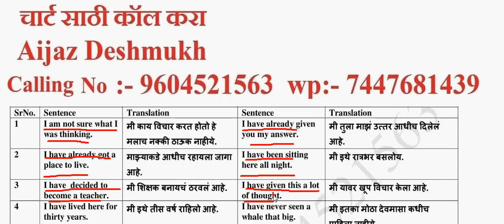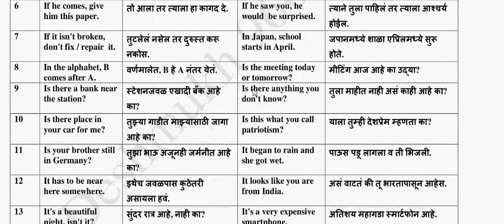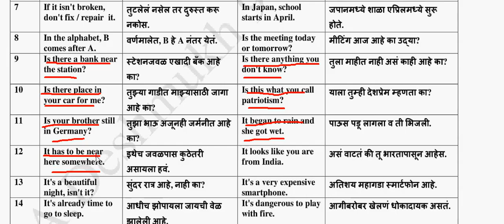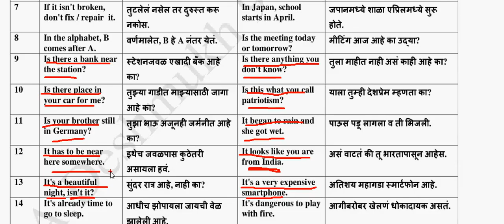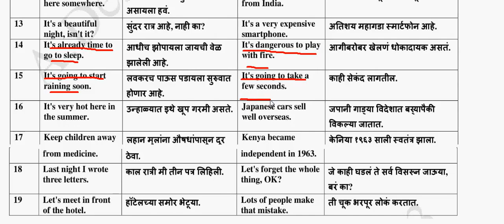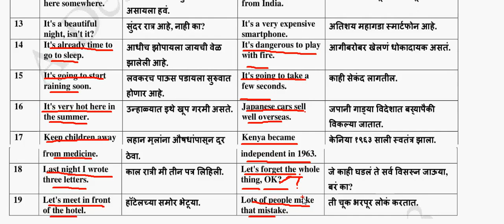page 25 Daily Spoken English Sentences ( only for Urdu student )